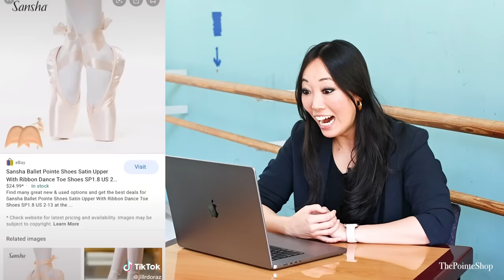pointe shoe fitter reacts to BALLET TIKTOK 27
da little booty tho hehe

*SISTER STORE (ALISO VIEJO + SAN DIEGO, CA)*

Produced, Filmed & Edited by: Jazley Faith @jazzleyfaith @jazleyfaithphoto